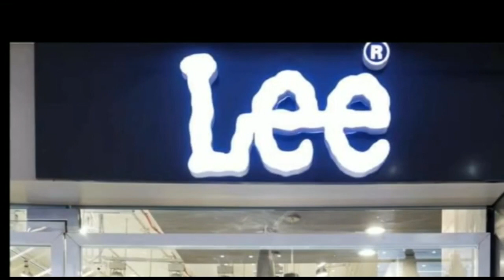व्यापारियों और स्थानीय टेंपो चालकों में जमकर झड़प